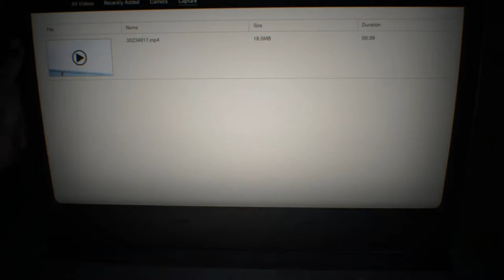Resident Evil 7 [1] On a Walkabout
Just rescuing my wife. NBD or whatever. Just a head's up; I have seen the beginning of this played, which is why I'm zooming through it pretty quick.

Ctrl being the healing button is going to screw me over. I can already tell. What kind of monster sets heal as the crouch button and doesn't allow for rebinding?

Also, seriously, who doesn't call the cops when his lost-for-three-years wife reestablishes contact at dead-deer-door manor?